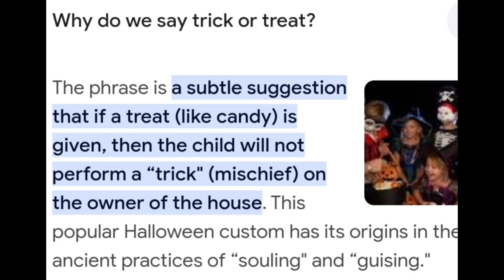Trick or Treat#halloween2024